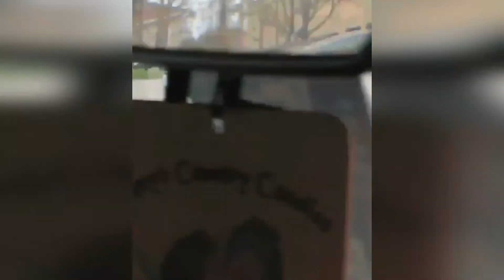Pilot Relaxing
Riding a motorcycle like a boss.